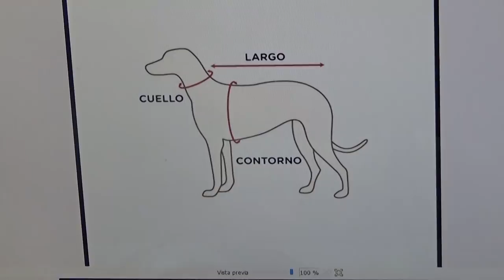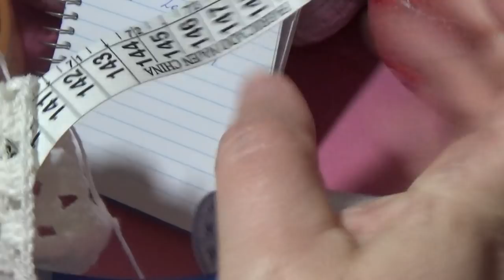Ropa para mascotas en crochet paso a paso grandes y chicas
Para perros o gatos de cualquier tamaño demos amor y abrigos a esos seres tan compañeros de nuestras vidas con restos de hilados y mucho cariño
Seguime en Facebook para subir tus trabajos